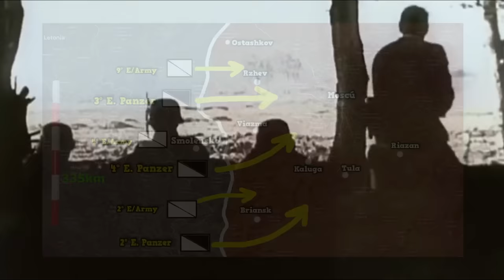The Great Battle for Moscow 1941-1942 | Guderian's Decisive Operation Typhoon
At the end of September 1941, the Germans had already been campaigning in the Soviet Union for three months, and it was then that they faced their definitive operation on Moscow, known as Operation Typhoon. In this final assault on the Soviet capital, the Germans played the entire campaign. If they manage to capture the Soviet capital, they may well be able to defeat Stalin and end the war. If they fail, I know they will be left in a very vulnerable situation in the dead of winter, and will give the Soviets oxygen until the following summer. In this program we are going to see the entire development of the German offensive, and the subsequent counterattack of the Red Army.

🔴📣Other videos of interest:
- ✅Operation Mars | The Great Defeat of the Red Army in November 1942

00:00 Introduction
00:50German armies to attack
01:48 The Offensive begins
02:25 Panic in Moscow
03:23 Troubles begin for Germany
04:27 Zhukov prepares the defense of Moscow
05:17 German assault on Moscow
06:00 The Red Army counterattacks in Rostov
06:30 Counterattack in Moscow
07:50 The German Front sinks
09:39 The front stabilizes
10:24 Final considerations